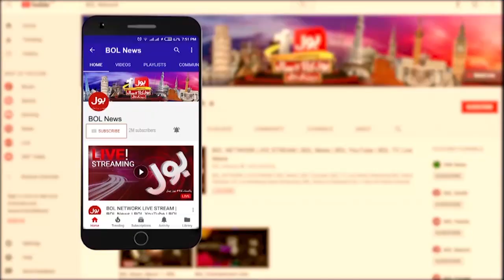NAB Big Decision | Nawaz Sharif Case | Imran Shafqat Shocking Analysis | Breaking News